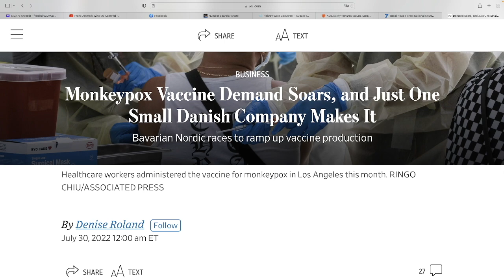MONKEYPOX VACCINES ARE ONLY MADE IN DENMARK = MARK OF DAN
Sources

Monkeypox Vaccine Demand Soars, and Just One Small Danish Company Makes It

Location: Merida, Yucatan, Mexico
Name: Martha Isabel Ku Ku
Name must be written exactly as shown or payout will be denied

or you can deposit to our Wells Fargo account in the USA
If you are in the USA this is the info you will need for Wells Fargo deposits

Stephen Fletcher
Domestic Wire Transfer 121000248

If you are outside the USA this is the additional info you will need
Stephen Fletcher
International Wire Transfer to Wells Fargo account in the USA
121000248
Swift code for International Transfer: WFBIUS6S

THANK YOU FOR BEING A PART OF THIS MIRACLE!